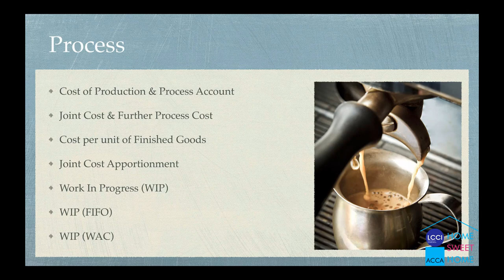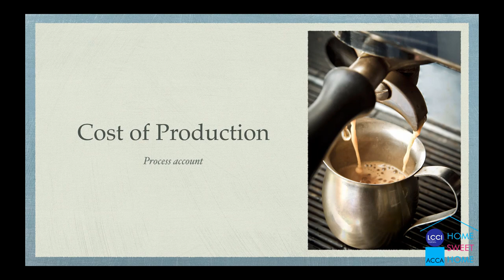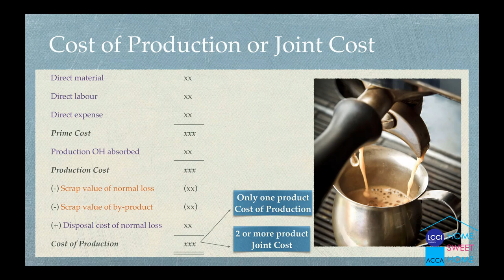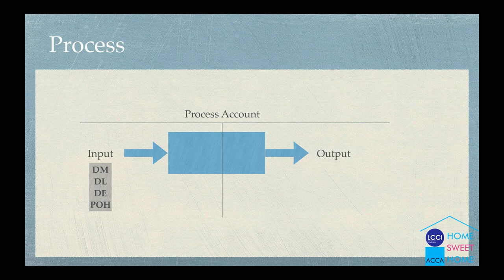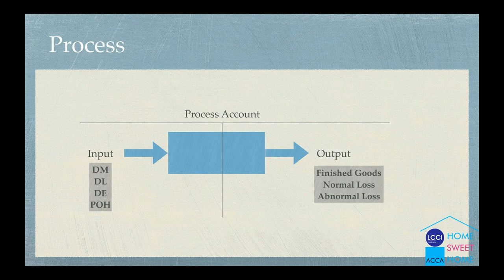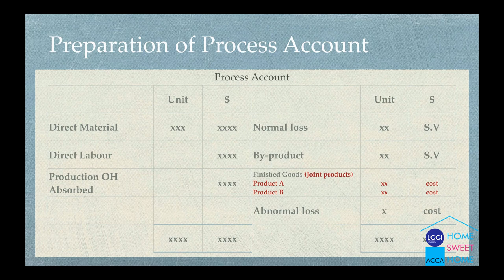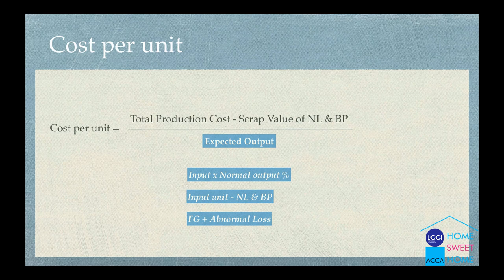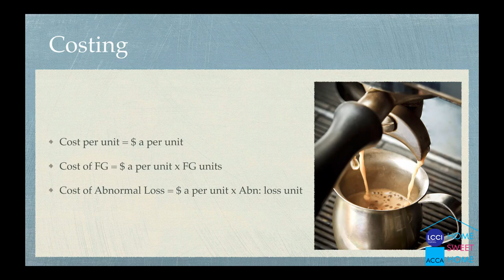L3 Short Revision CMA 15.1 Process Account